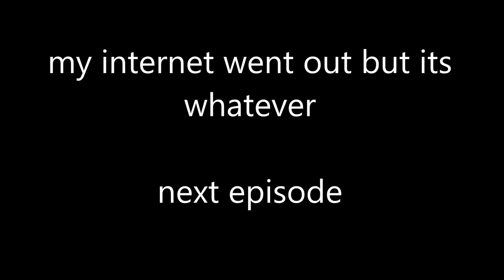{5} Cross-Dressing Scavenger Hunt | Final Fantasy VII (original)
Apologies for the gap in uploading, I just kept putting off the two seconds of editing for this video, and OBS is still being weird.

Outro Music